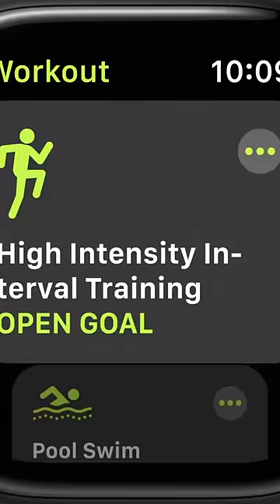Why Apple Watch is Square❓ 🤔